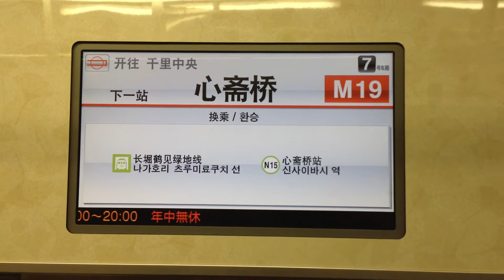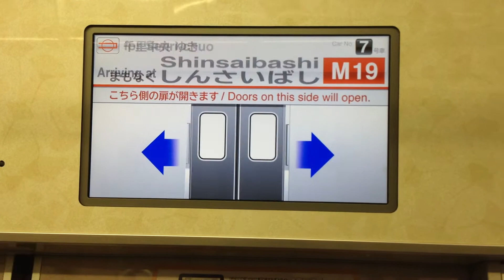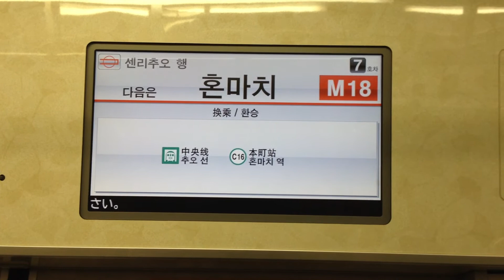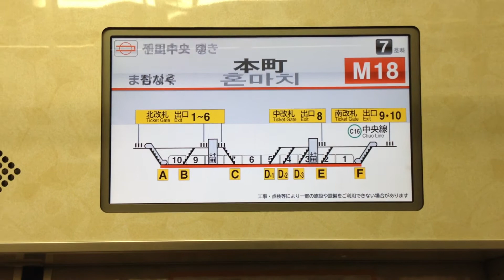大阪市営地下鉄御堂筋線30000系LCD なんば～本町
千里中央行きです。
おまけ：中央線の運転状況についてお断りとお詫び